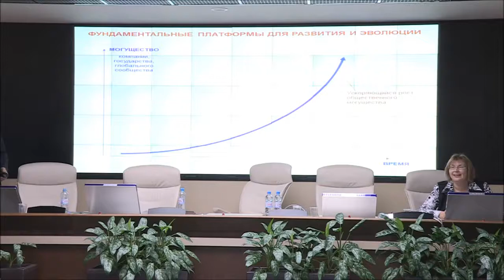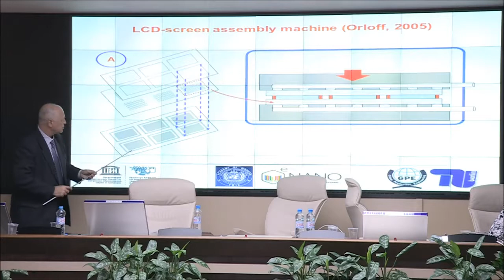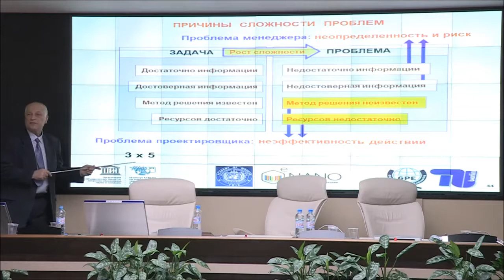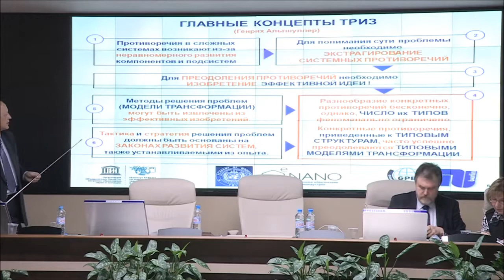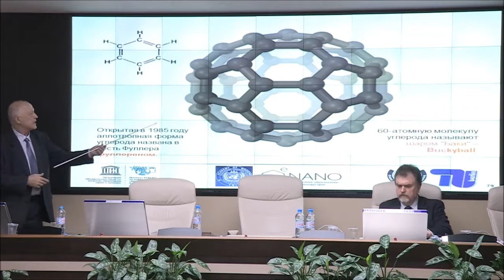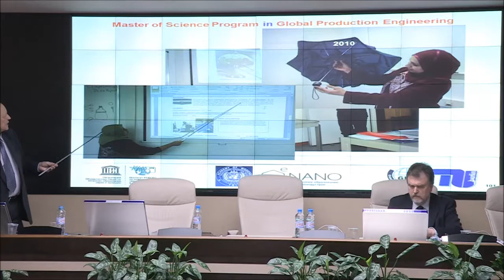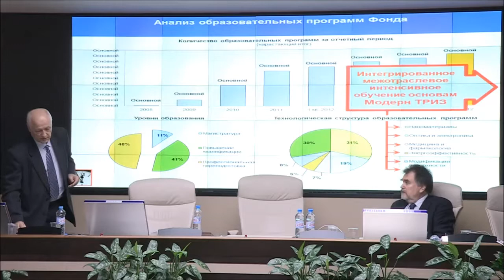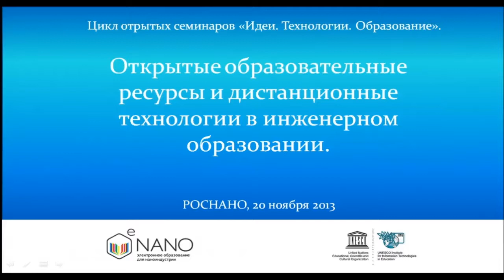eNano:Открытые образовательные ресурсы и дистанционные технологии в инженерном образовании.Ч.4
eNano:Открытые образовательные ресурсы и дистанционные технологии в инженерном образовании.Ч.4. Профессор Орлов Михаил Александрович, Руководитель Медународной Академии МодернТРИЗ (Берлин, Германия), Доктор технических наук